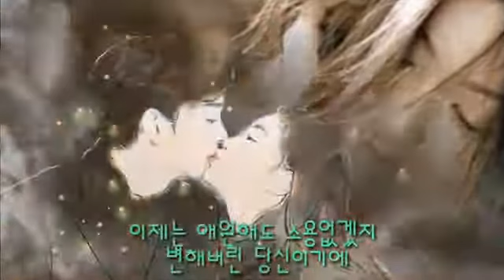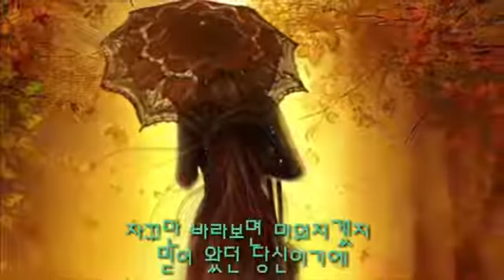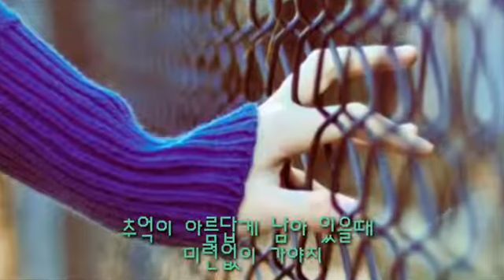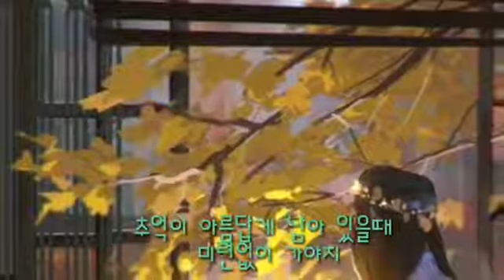김조한⭐무정블루스(가사첨부)